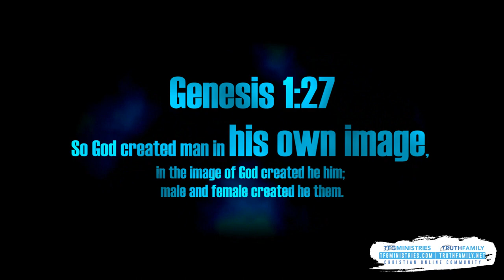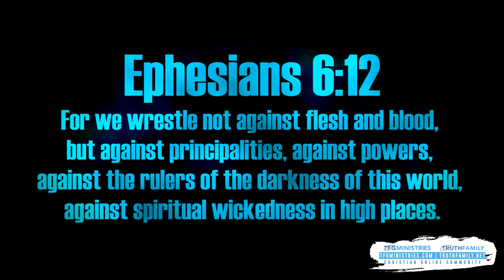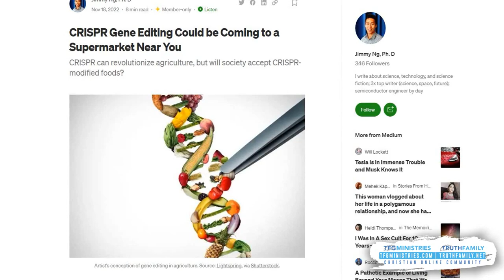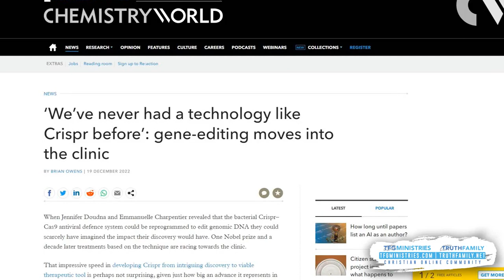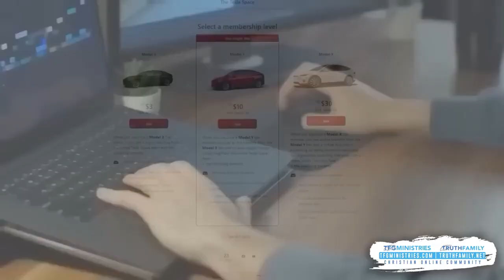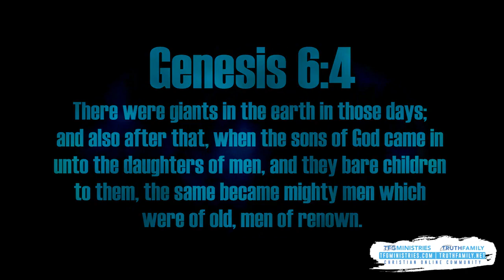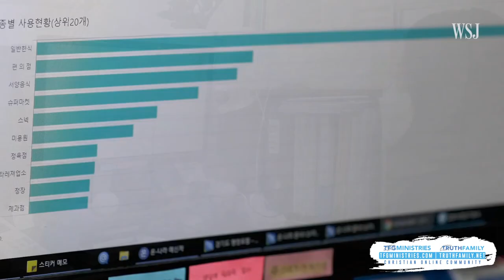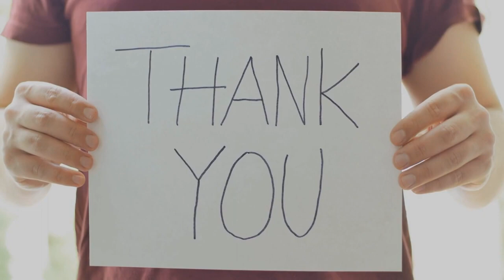HIS REVELATION IS BEING REVEALED!